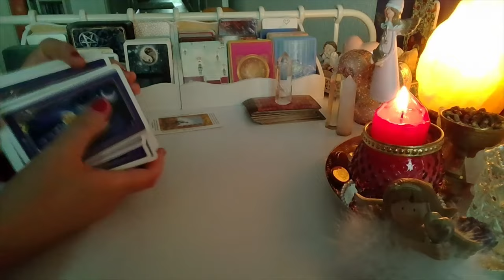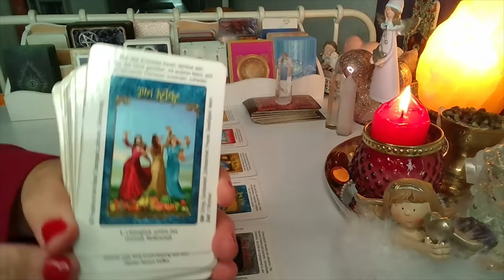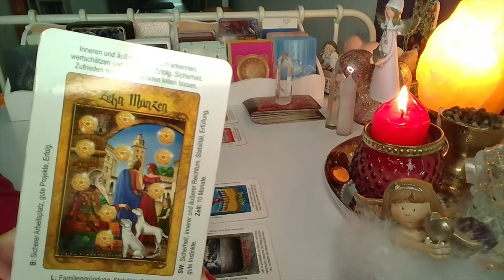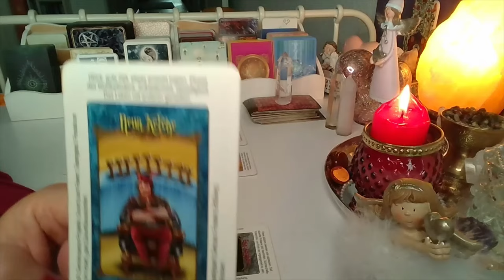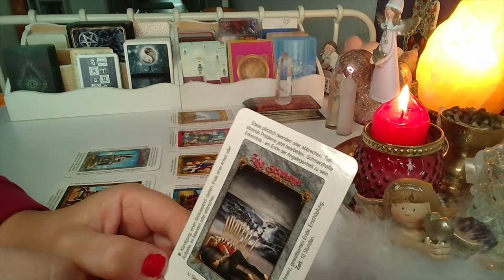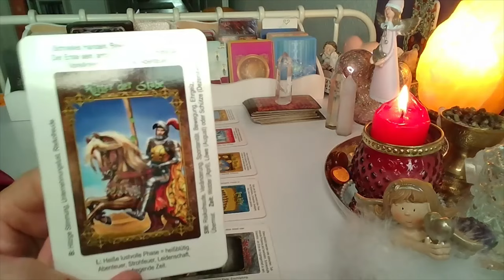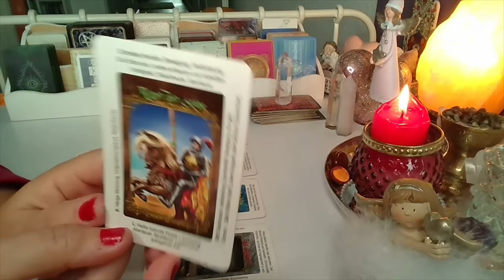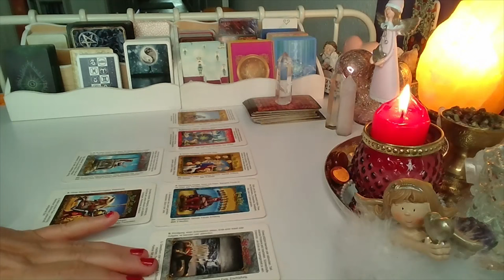ORAKEL ❤️ ROZKLAD TYGODNIOWY ❤️ Karty TAROTA❤️ wrozby porady magia ❤️